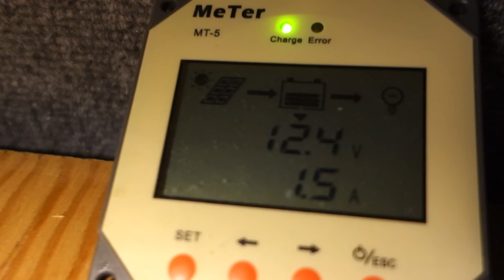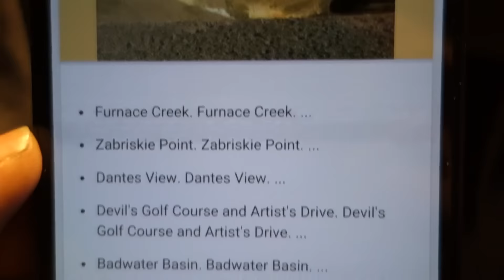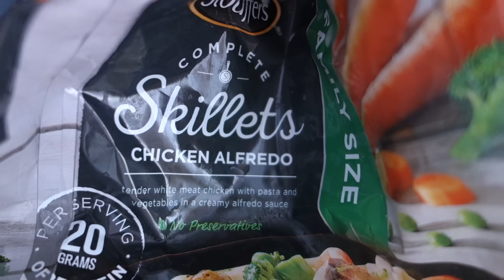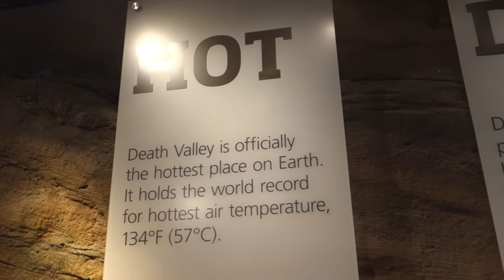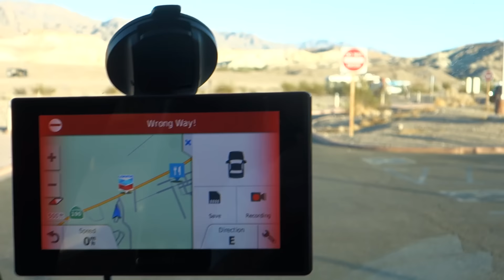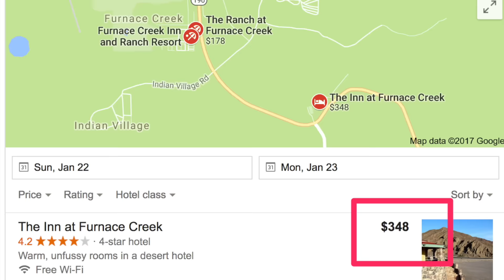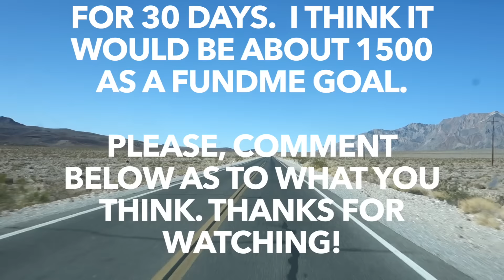Vandwelling in Death Valley for cheap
ECOTEMP L5
GARMIN GPS
SKILLET MEAL

I PUT A LOT OF TIME AND EFFORT INTO MY VIDEOS TO MAKE THEM ENTERTAINING AND INFORMATIVE.  I OFTEN SPEND UP TO 6 HOURS ON A SINGLE 6 MINUTE VIDEO!  Adsense pays me the equivalent for .50 cents an hour!  I will invest more time into making videos if I'm actually getting something in return for my effort.  I hope you enjoy my videos! take care!

really should have 2 more solar panels. one watt to one battery amp hour, so I should have 4 100 watt panels
gas buddy app is coming in handy
driving like a grandpa, is going to optimize my fuel costs.  haven’t showered for a few days being in las vegas
someone saved a bunch of money by switching to illegal dumping.
1 star hotel Sin city suds. friction is what cleans. I really love my ecotemp l-5 propane heater. my grooming is a double edge razor shave.  my man spa in the desert.  really unique sandstones.  These people with selfie sticks..   some sort of desert oasis..  desert riding on a bike.  Rock Bottom and it’s the lowest point in the western hemisphere.  hot and dry all the water evaporates and leaves behind the salt brine from the water.  A gmc safari.. I miss this style of van.  here’s where I am, the furnace creek resort.  one for being the hottest place on earth, It’s also the driest place in the united states.. bad hair day every day, and as you saw earlier it’s the rock bottom lowest place in north america.
  I bought the annual pass for national parks because it made this visit free.   stealth camping in the cargo van.  really lost! It was a maze of tunnels.   back to the bed on wheels.

If you liked this video, please consider buying one or two of everything in my store.